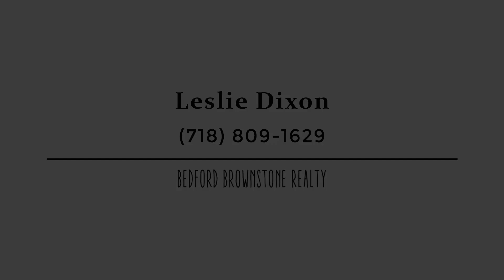93 Dahlgren Place, 2nd Fl, Brooklyn, NY, 11228 - Presented by Leslie Dixon